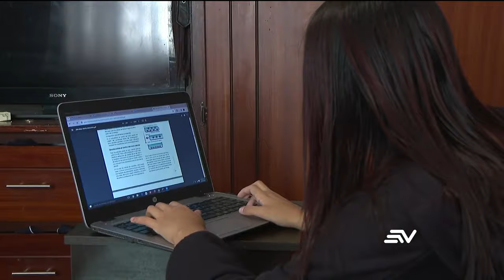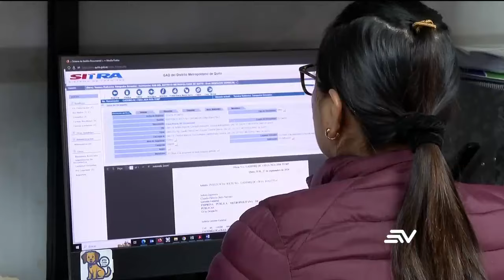En Quito se retomó la movilidad y la atención en dependencias municipales | Televistazo | Ecuavisa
La movilidad y la atención en dependencias municipales se retomaron este viernes 27 de septiembre en Quito, tras los incendios que iniciaron el pasado martes.